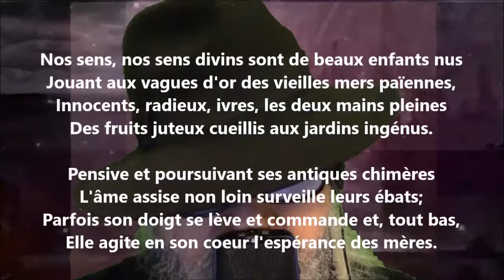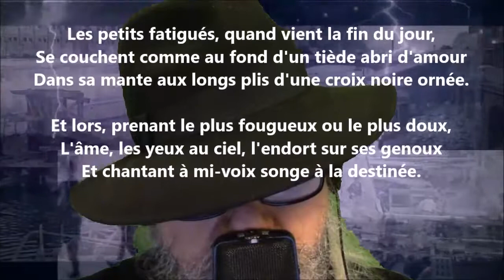Nos sens - Albert Samain lu par Yvon Jean